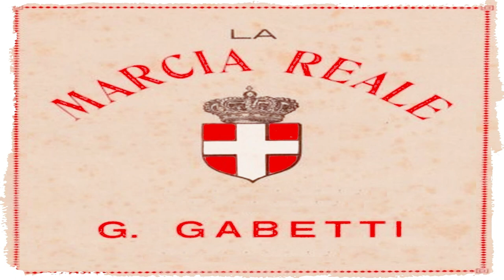"La Marcia Reale" G. Gabetti (Cover / Dolby Surround - C.C.)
Giuseppe Gabetti (Torino, 4 marzo 1796 – La Morra, 22 gennaio 1862) è stato un compositore, violinista e direttore d'orchestra italiano, autore della Marcia Reale italiana.

La Marcia reale d'ordinanza (estesamente, e secondo i casi Fanfara e marcia reale d'ordinanza dell'esercito italiano) fu l'inno nazionale del Regno d'Italia dall'unificazione del Paese (1861) fino all'armistizio dell'8 settembre 1943, e nuovamente dalla liberazione di Roma (1944) alla caduta della monarchia sabauda (1946).[ Venne composta come marcia da parata nel 1831 o nel 1834 dal torinese Giuseppe Gabetti.